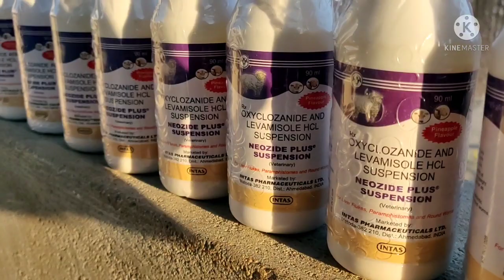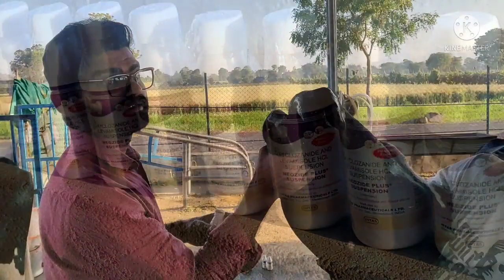cow ko deworming karana jaruri kyu hai!! sifat dairy farm 🙏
me hamare channel pe koi bhi company ke product ka promotion nhi karta islye apko Jo bhi product se result mile vahi use kare dhanyawad 🙏